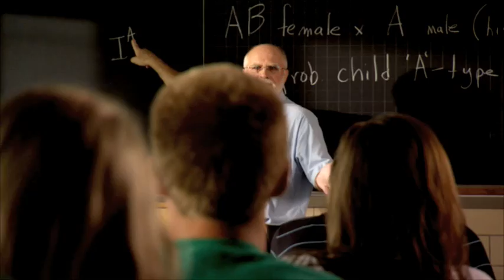Fighting for the Future of Medicine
At Notre Dame, one in every ten undergraduates goes on to attend medical school. These pre-med students receive training that prepares them for the challenges of the profession, motivating a commitment to scholarship and love of learning that remains with them throughout their career.

Students like Katie Washington, valedictorian of the class of 2010, obtain valuable skills through undergraduate research activities, learning to use science and medicine as tools to help create a healthier and more just world.